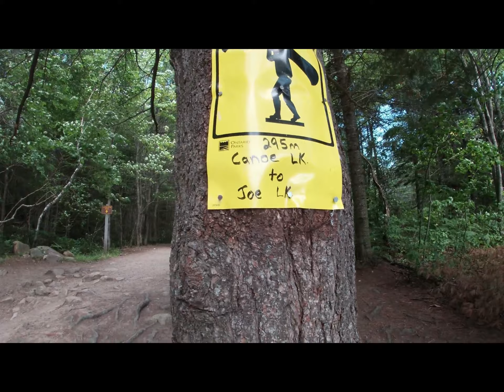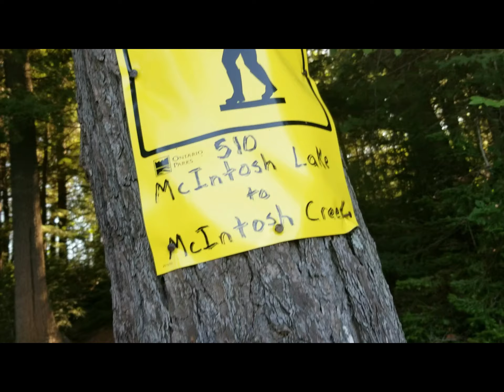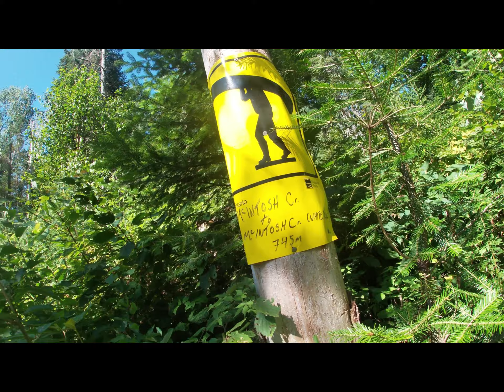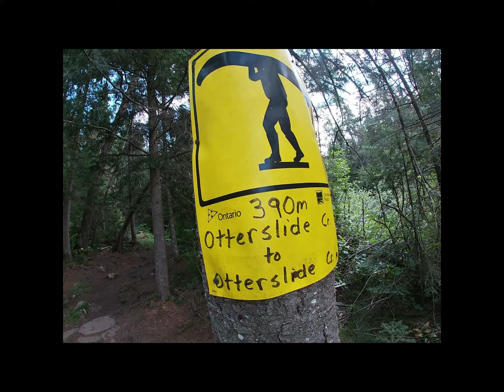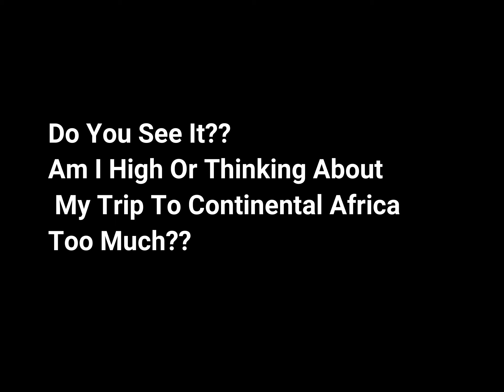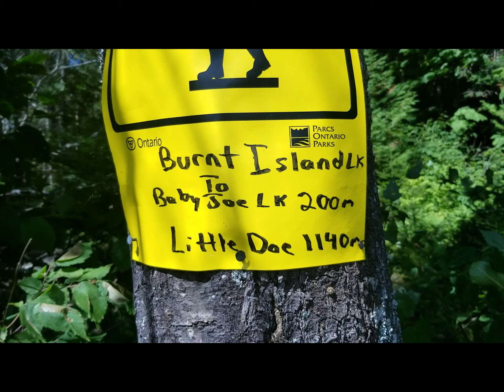Algonquin Portage August 2020 FULL VIDEO Start to Finish! 4K+HD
I have already uploaded this in segments back when I completed the portage but decided to piece it together for future viewing for myself and maybe others will prefer it this way as well who knows! For those who watched already thank you so much and for those just seeing this, I have a playlist with the segmented videos for shorter watch times. Cheers!